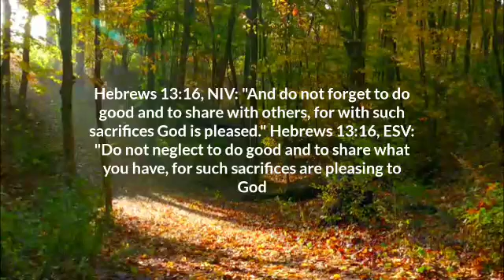September 21, 2020